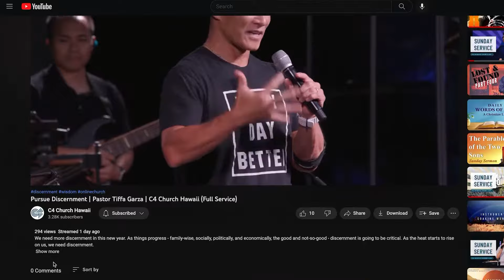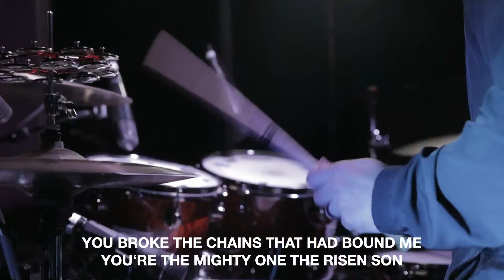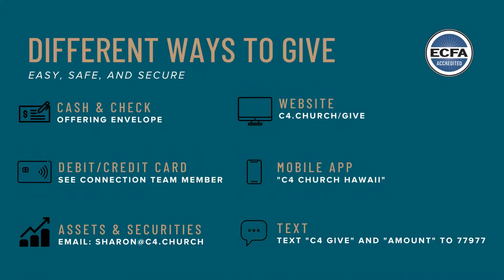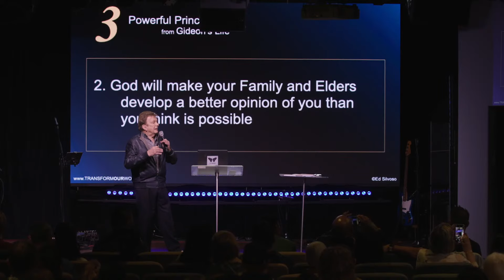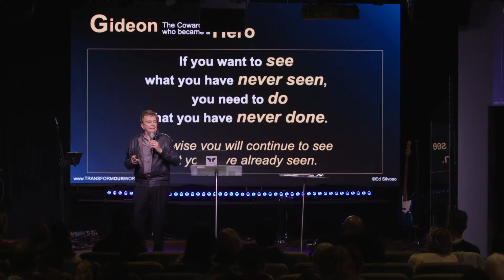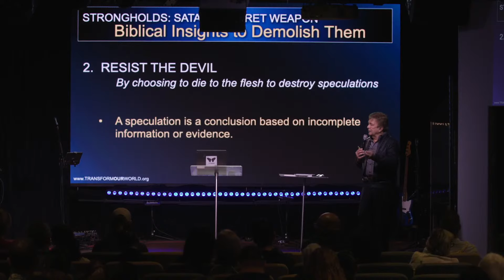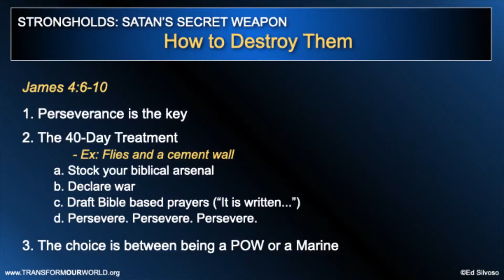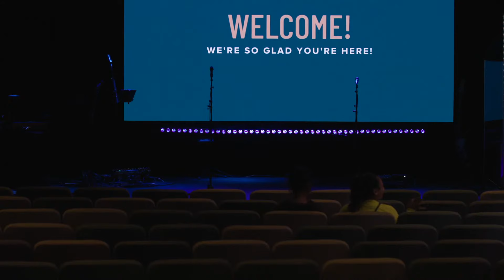God's Faith in You | Dr. Ed Silvoso | C4 Church Hawaii (Full Service)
Join us this weekend for a special message from Ed Silvoso, a world-renowned speaker who has ministered to millions of people in over 60 countries. Ed believes that Hawaiʻi is uniquely positioned to be a kingdom catalyst to the world, and he will share an encouraging message that will release a prophetic importation of faith that will release the Church of Hawaiʻi to confidently walk in this calling.

Ed is a respected leader in the church and has a wealth of experience in city transformation. He is the founding pastor of Transformation Church in Yorba Linda, California, and the president of Ed Silvoso Ministries, a global ministry that equips leaders to transform cities.

Time Stamps:
0:00 - Pre-Service
0:14 - How to Have the Best Online Experience
3:17 - Worship | Thank You Song
9:09 - Worship | All Hail King Jesus
17:16 - Worship | Communion
22:00 - Worship | Have It All (Reprise)
24:20 - Welcome to C4 Church
26:13 - Host (Announcements)
32:58 - Dr. Ed Silvoso Introduction
34:36 - Message | God's Faith in You
1:28:24 - Pastor Keane Exhortation
1:32:41 - Closing Remarks
Worship Set:
Thank You Song - UPPERROOM
All Hail King Jesus - Jeremy Riddle
Have it All - Bethel Music
We would love to hear how God is touching your life!

Learn more about how you can start your journey towards healing and freedom

You don’t have to go through the ups and downs of life alone

If you have any prayer requests, we’d love to pray for you